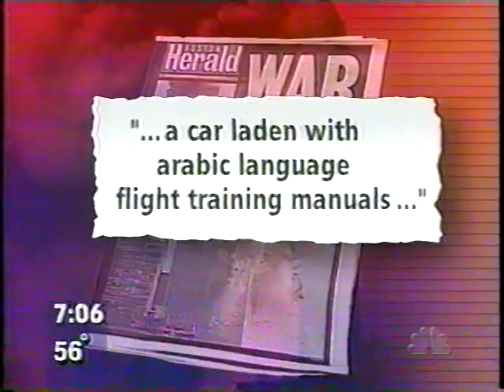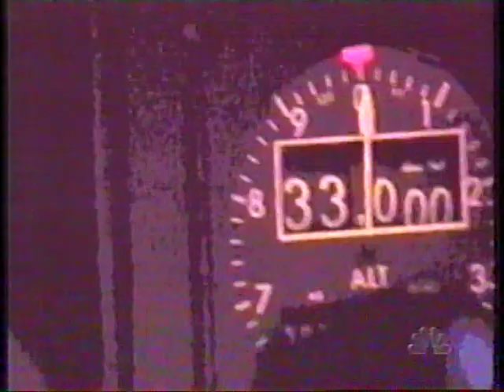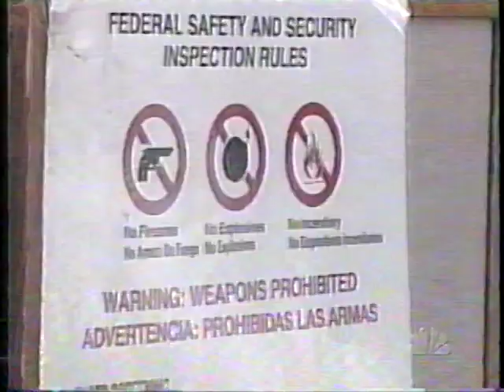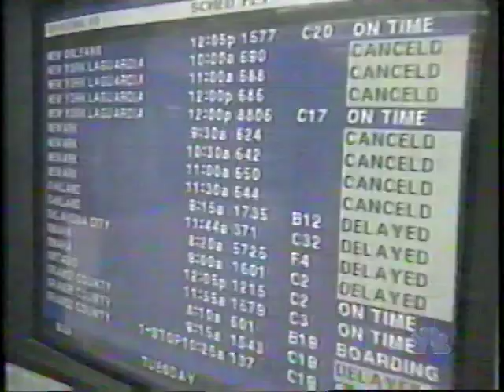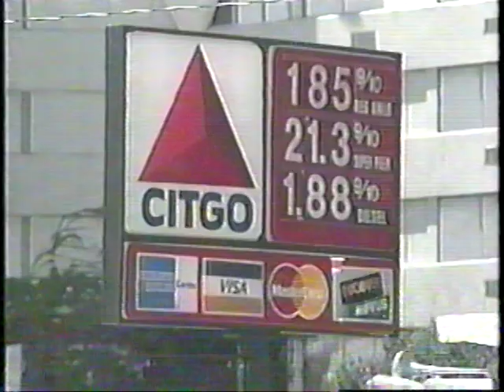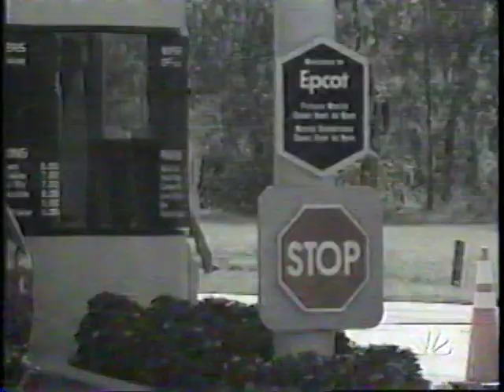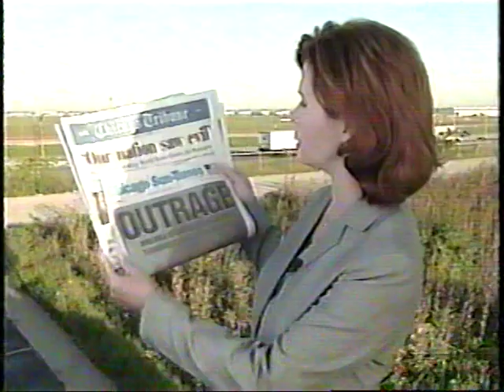September 11, 2001 Coverage: Part 6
Coverage from ABC, CBS, and NBC of the September 11, 2001 terrorist attacks.  This is uploaded in multiple pieces across my channel, so be sure to check out the other videos.